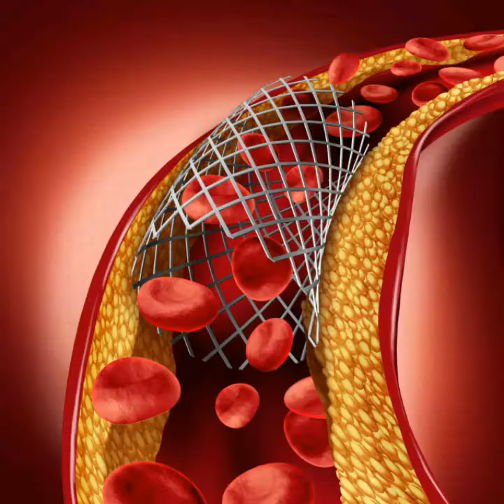Oats-Everything you need to know l Fried rice style Oats Recipe 🌾🍚😋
This is an informative video about oats. Also a healthy recipe with oats is added to this video. Please watch. Highly useful informations. Don't miss it. 👆